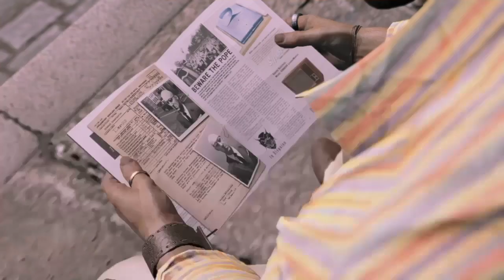Mafia 3 Part 31 Compromised Corruption